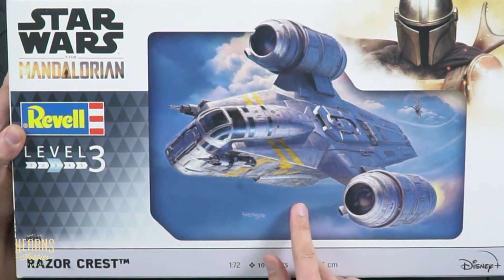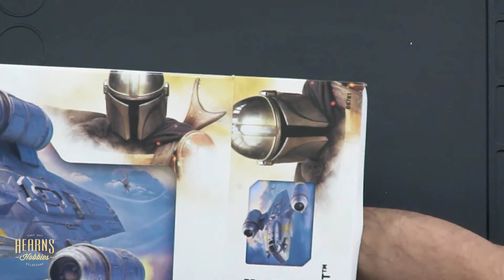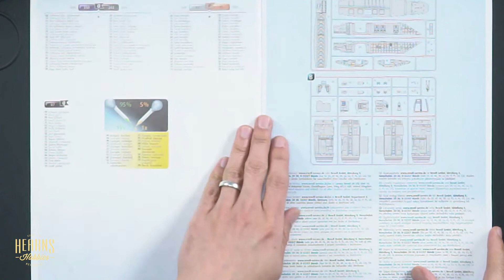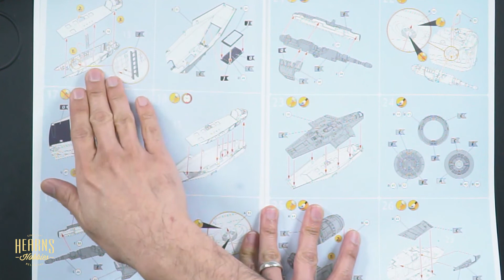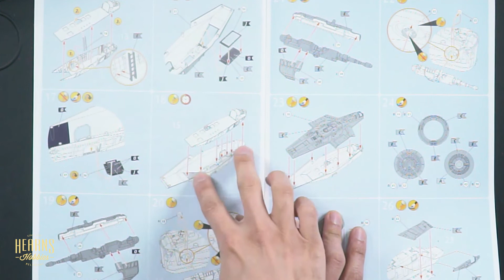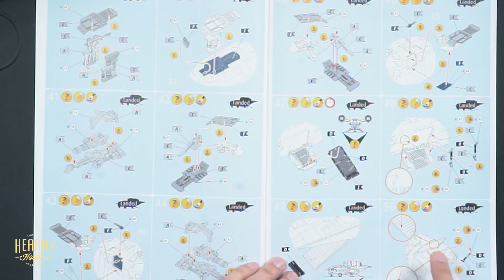Revell | Star Wars Mandalorian Razor Crest 1/72 Plastic Kit Unboxing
BJ has a good look at the Revell 1/72 Razor Crest from the Mandalorian series.
This is the biggest kit of the Razor Crest so far.
The kit offers good surface detail with a detailed cockpit, Mandalorian figure, and opening panels.
The undercarriage can be built extended or retracted in flight mode with a stand to support the model.

The Razor Crest was an ST-70 class Razor Crest M-111 Assault Ship used by the Mandalorian bounty hunter Din Djarin. Prior to the rise of the Galactic Empire, it served as a military patrol craft. The vessel eventually fell into the hands of Din Djarin, who lived and worked from it as he hunted bounties in the Outer Rim Territories in the early years of the New Republic. He used it throughout the search for the child named Grogu, and continued to use it on the quest to find Grogu's species in 9 ABY. The Razor Crest was destroyed by a single shot fired by Gideon's light cruiser during a skirmish on Tython.